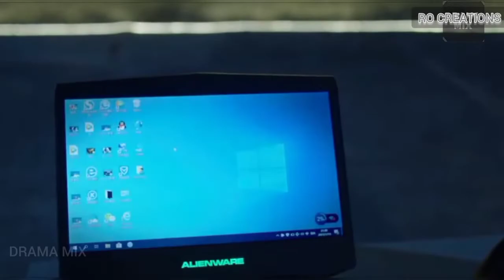Korean Mix Hindi Songs❤️ Chinese Mix Hindi Songs❤️Love under the full moon❤️ Korean Drama❤️Cin klips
Drama name: Love under the full moon